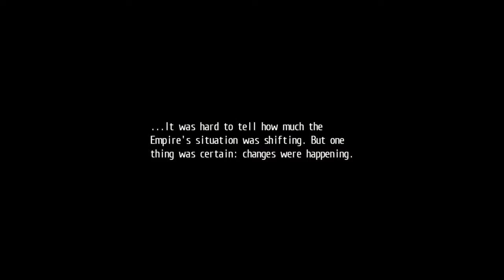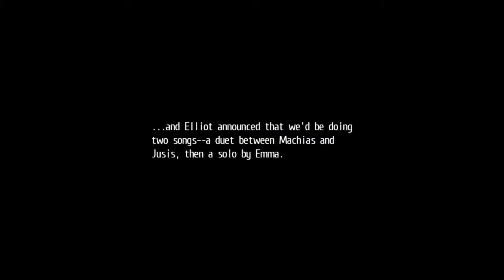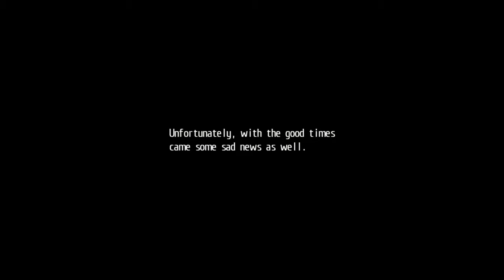The Legend of Heroes: Trails of Cold Steel (Hard) - Pt55